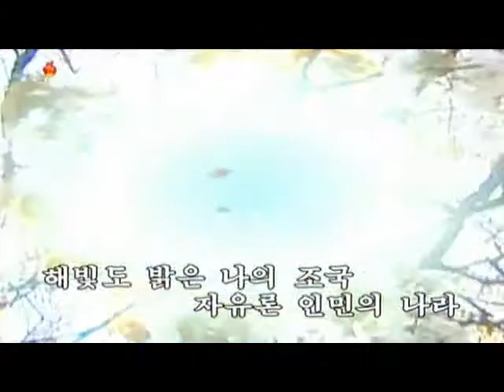[DPRK Song] People's Country